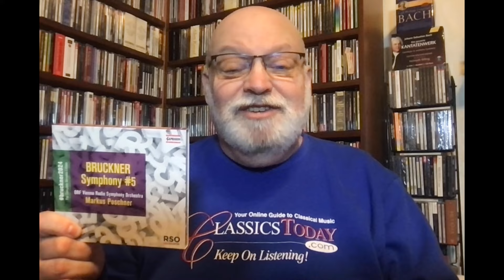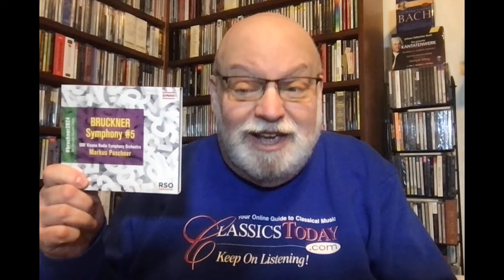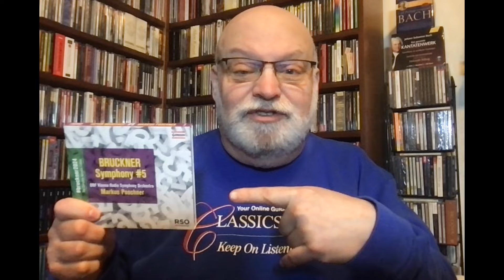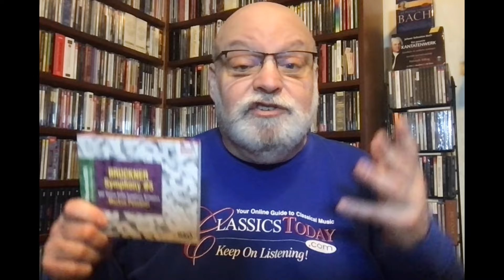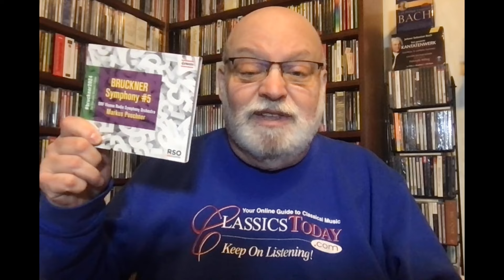Review: Poschner's Distinctive and Definitely Great Bruckner Fifth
Bruckner: Symphony No. 5. ORF Vienna Radio Symphony Orchestra, Markus Poschner (cond.) Capriccio